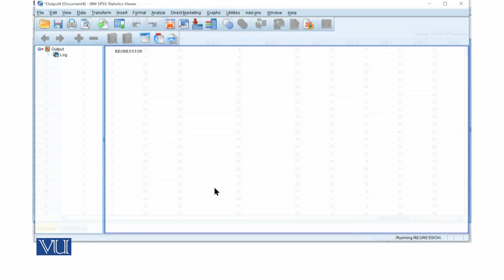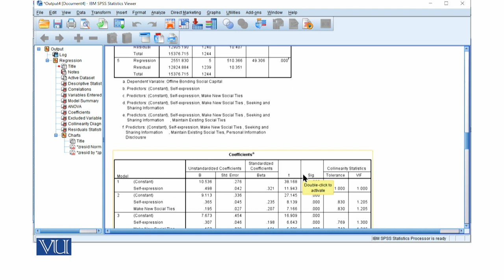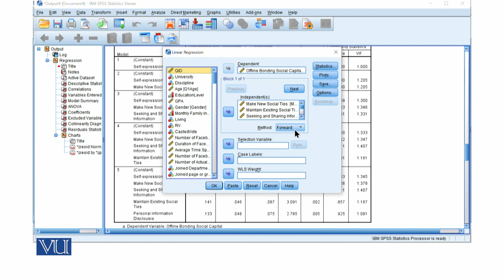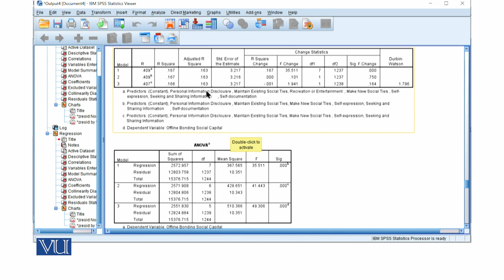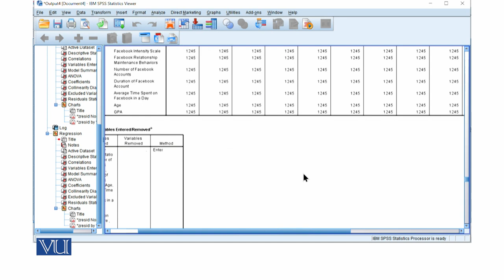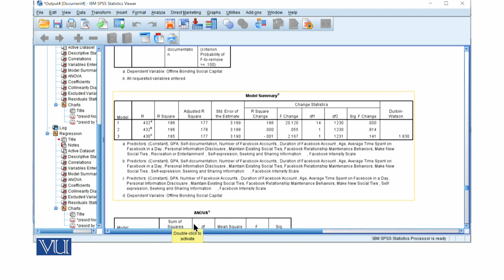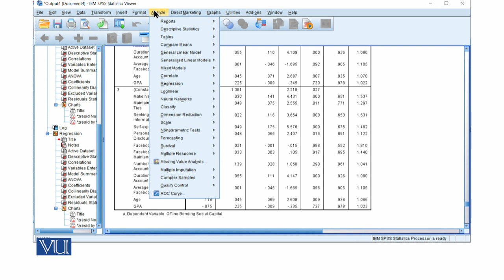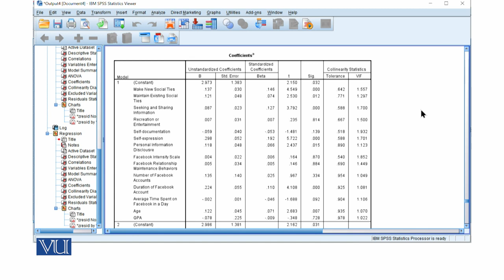Exercise of MLR (Backward or Forward Method) | Quantitative Research Methodology | SOC509_Topic247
Topic247: Exercise of MLR (Backward or Forward Method)
By Dr. Qaisar Khalid Mahmood